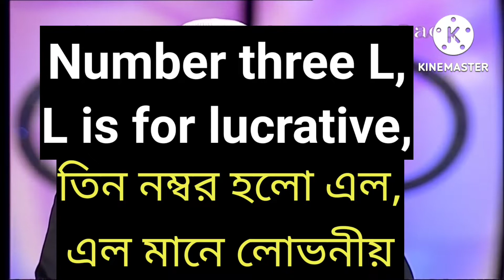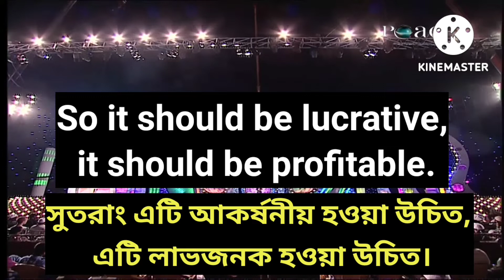learn English from zakir Naik Lecture || বক্তব্য থেকে ইংরেজী শিখি। English to Bangla learning.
Important tags:
This video is made for only educational purposes. If any inquiry knock me.

All right Reserve to this video is the official youtube Channel of Dr. Zakir Naik.